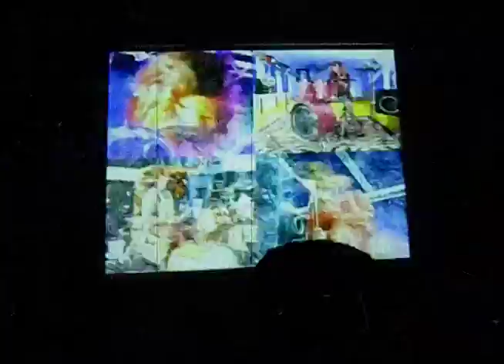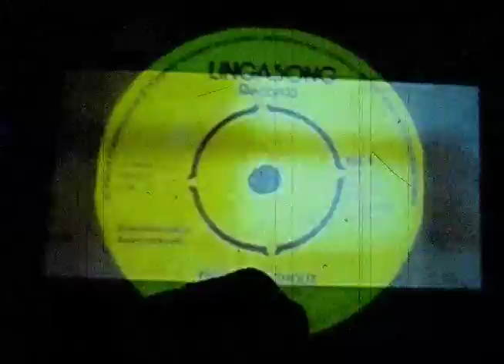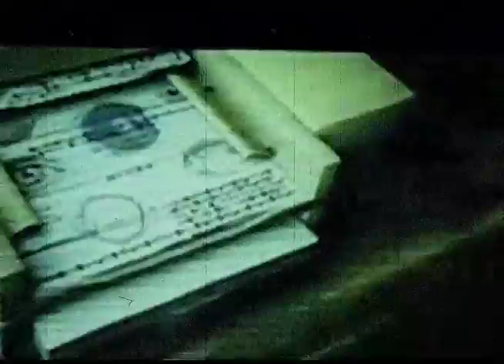Dj Aladyn - Live@Pepe Club part 2